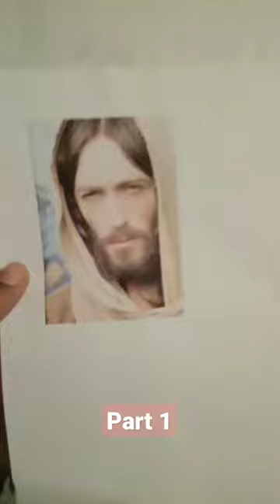Painting Jesus (Part 1)